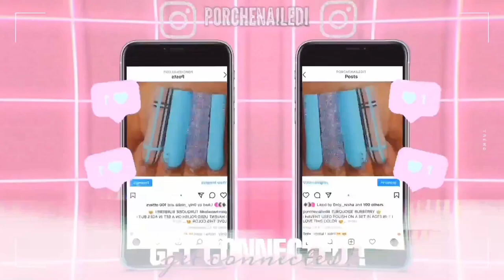SHORT ACRYLIC NAILS + FULL BLING NAIL ✨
NAIL FILE